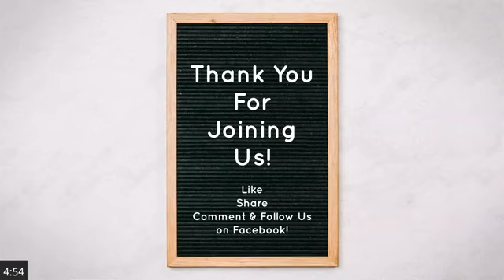2022-05-29 "INCREASE IN THE KNOWLEDGE OF GOD" (Pt 5) Commission For Christ Fellowship (CFCF) Service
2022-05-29 "INCREASE IN THE KNOWLEDGE OF GOD" (Part 5)

Commission For Christ Fellowship (CFCF) Sunday Service Online

11 For I know the thoughts that I think toward you, says the Lord, thoughts of peace and not of evil, to give you a future and a hope. - Jeremiah 29:11 (NKJV)

I know what I’m doing. I have it all planned out—plans to take care of you, not abandon you, plans to give you the future you hope for. - Jeremiah 29:11 (MSG)

“I am God, your God,
    who teaches you how to live right and well.
    I show you what to do, where to go.
If you had listened all along to what I told you,
- Isaiah 48:17 (MSG)

“I don’t think the way you think.
    The way you work isn’t the way I work.” - Isaiah 55:8 (MSG)

The Just Live by Faith
2 Then the Lord answered me and said:
“Write the vision
And make it plain on tablets,
That he may run who reads it.
3 For the vision is yet for an appointed time;
But at the end it will speak, and it will not lie.
Though it tarries, wait for it;
Because it will surely come,
It will not tarry. - Habakkuk 2:2-3 (NKJV)

18 while we do not look at the things which are seen, but at the things which are not seen. For the things which are seen are temporary, but the things which are not seen are eternal.
- 2 Corinthians 4:18 (NKJV)

Full of Self, but Soul-Empty
2-3 And then God answered: “Write this.
    Write what you see.
Write it out in big block letters
    so that it can be read on the run.
This vision-message is a witness
    pointing to what’s coming.
It aches for the coming—it can hardly wait!
    And it doesn’t lie.
If it seems slow in coming, wait.
    It’s on its way. It will come right on time.
- Habakkuk 2:2-3 (MSG)

The Light of Christ’s Gospel
4 Therefore, since we have this ministry, as we have received mercy, we do not lose heart.
- 2 Corinthians 4:18 (NKJV)